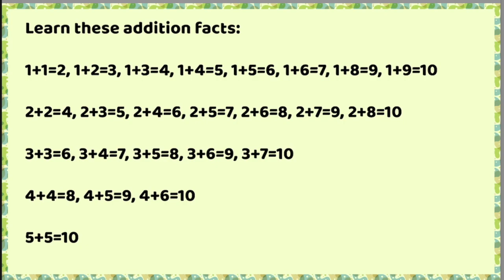Mental Maths - Class 2 | How to Subtract One-Digit Numbers (Urdu/Hindi)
This is Class #2 of my Mental Math videos series. I am teaching how anyone can subtract a one-digit number such as 3 from another one-digit number such as 7 in less than a second.
The purpose of this video is to help everyone including children do math in their brain. It just requires practice and some techniques.

Learn the answers to the following sums to improve your mental math starting from day 1:
1+1=2, 1+2=3, 1+3=4, 1+4=5, 1+5=6, 1+6=7, 1+8=9, 1+9=10
2+2=4, 2+3=5, 2+4=6, 2+5=7, 2+6=8, 2+7=9, 2+8=10
3+3=6, 3+4=7, 3+5=8, 3+6=9, 3+7=10
4+4=8, 4+5=9, 4+6=10
5+5=10
FREE worksheets for practicing mental math:

Happy Learning 😊.
Please like my Facebook page and Instagram page for more educational resources.